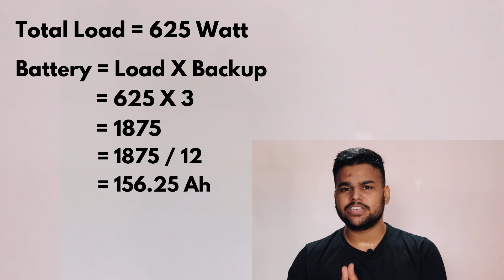Inverter Battery Buying Guide | How To Choose Best Inverter And Battery For Your Home 2022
Power cut is a very common issue in India. To overcome this issue, a setup of inverter battery is required. But, the question is how to choose the best inverter and battery for the home.

There are various points that you should consider while choosing an inverter and batteries for your home such as your electricity load, types of inverters and batteries, etc.

In this video, I've explained all of these points that you should consider while buying a new inverter and battery.

Inverter Buying Guide:

00:00 Introduction
00:35 How to choose inverter for home?
00:47 Calculate the load of your appliances for inverter
03:25 Difference between normal inverter and UPS inverter
04:19 Difference between square wave inverter and sine wave inverter

Battery Buying Guide:

06:05 How to choose a battery for home?
07:59 Warranty on inverter and battery
08:47 Difference between flat plate battery and tall tubular battery
09:27 Best battery brand for home

10:05 Special Buying Tip For Inverter & Battery 😉

भारत में बिजली कटौती एक बहुत ही आम मुद्दा है। इस समस्या को दूर करने के लिए, इन्वर्टर बैटरी का एक सेटअप आवश्यक है। लेकिन, सवाल यह है कि घर के लिए सबसे अच्छा इन्वर्टर और बैटरी कैसे चुनें।

ऐसे विभिन्न बिंदु हैं जिन पर आपको घर के लिए इन्वर्टर और बैटरी चुनने के दौरान विचार करना चाहिए जैसे कि आपका बिजली का लोड, विभिन्न प्रकार के इनवर्टर और बैटरी इत्यादि।

इस वीडियो में, मैंने इन सभी बिंदुओं की व्याख्या की है, जिन्हें आपको एक नया इन्वर्टर और बैटरी खरीदते समय विचार करना चाहिए।

इन्वर्टर के लिए:

0:35 घर के लिए इन्वर्टर कैसे चुनें?
0:47 इन्वर्टर के लिए अपने उपकरणों के भार की गणना करें
3:25 सामान्य इन्वर्टर और UPS इन्वर्टर के बीच अंतर
4:19 स्क्वायर वेव इन्वर्टर और साइन वेव इन्वर्टर के बीच अंतर

बैटरी के लिए:

6:05 घर के लिए बैटरी कैसे चुनें?
7:59 इन्वर्टर और बैटरी पर वारंटी
8:47 फ्लैट प्लेट बैटरी और लम्बी ट्यूबलर बैटरी के बीच अंतर
9:27 घर के लिए सबसे अच्छा बैटरी ब्रांड

10:05 विशेष टिप 😉